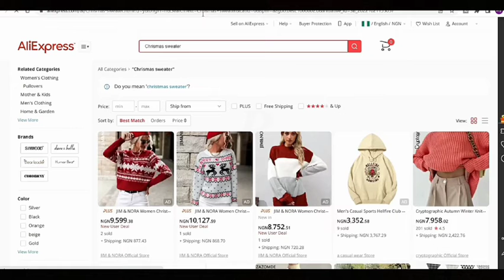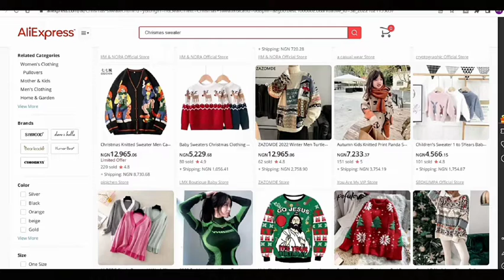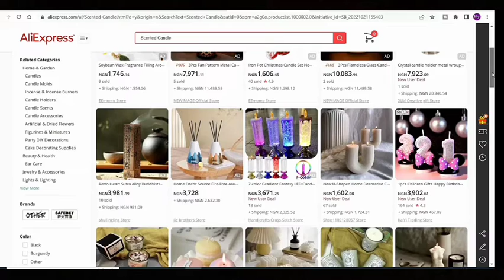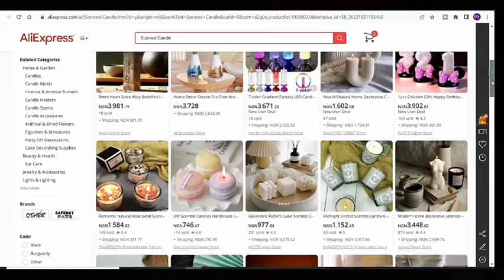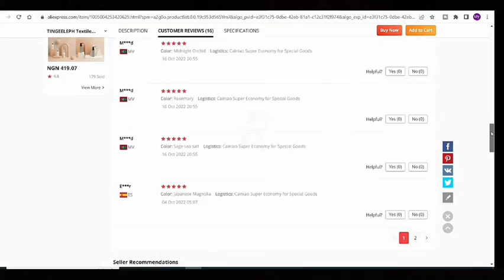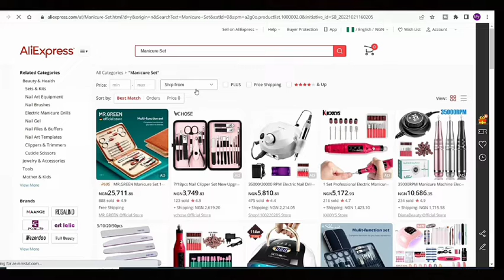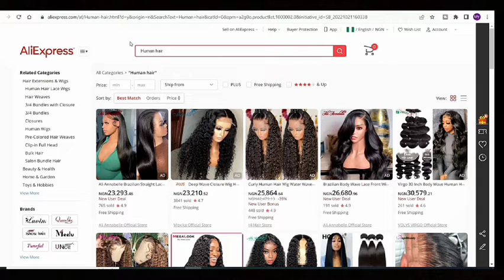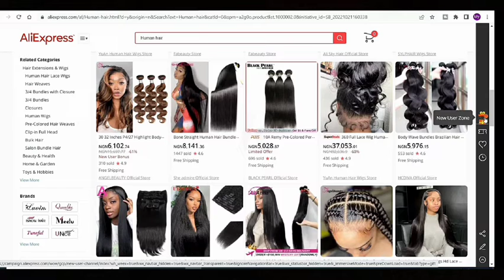DIGITAL PRODUCTS TO SELL ONLINE - Earn $488.00 With Digital Product Ideas (How To Sell Products)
This is digital products to sell online 2025 and how to sell digital products to sell online 2025. If you don't a website I will show you digital products to sell online website or digital products to sell online platform with the best digital products to sell online. This tutorial is complete digital products to sell online and make money and am going to share the best platform to you.

the best digital products to sell for your online business,
how to sell digital products online step by step,
best way to sell digital products online